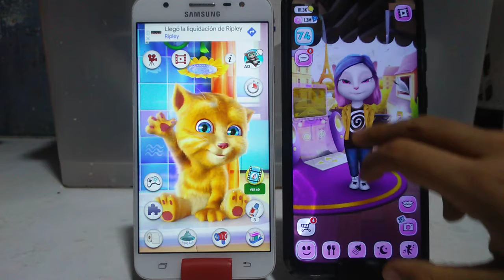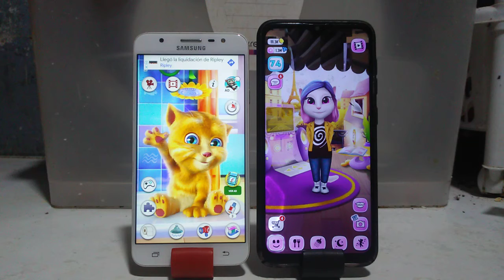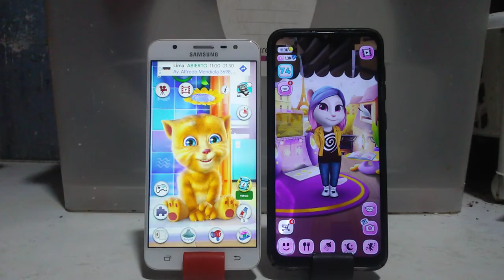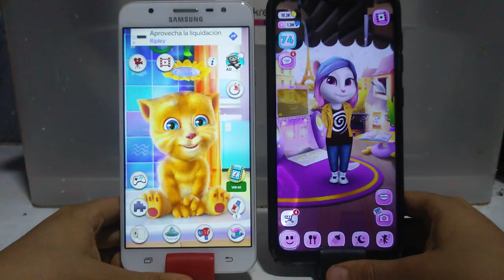Talking Ginger Echo VS My Talking Angela Echo Gameplays for Kids